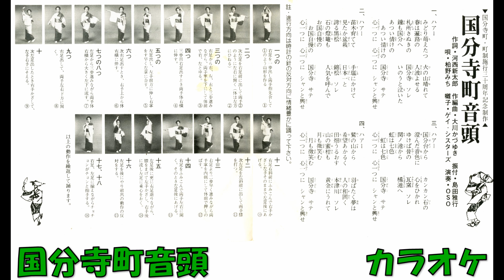国分寺町音頭 カラオケ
国分寺町町制施行30周年記念　河西新太郎作詞 大川かづゆき編曲 囃子 ゲイ・シスターズ 演奏 OSO　OTS－1069    委託盤　ファニ－レコード　 1985年1月発売。